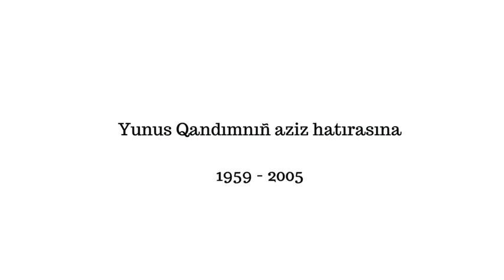Selam Sana Karadeniz - Şiir: Yunus Qadım / Gitar(beste) - Vahid MOHAMMADI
Şiir: Yunus Qadım
Gitar(beste): Vahid MOHAMMADI
Vokal: Feride BULATOVA
Şiir Seslendirme: Hatice KANDYMOVA

Selam sana kara deniz yıllar keçip körüştük
Menim alım fena değil tek başıma çal tüstü
Ya sen deniz neler kördün neçün közün aşlama
Yğlama sen buzlar koçtı yanı omür başlana

Selam sana kara deniz ayt sen mana alınını
Öpem senin yanıgız qalğan taşlarını yalını
Tek bir şeyni yahşı bilem sensin menim taqatım
Sennin ağlap sennen kulem sensin menim ayatım

Eğer ölsem senin yalın olsun menim mezarım
Selam sana kara deniz - kelip aytar ballarım
Bugün sana dua etem uzülmesin neselim
Menim ömrüm menim yırım sensin kara denizim